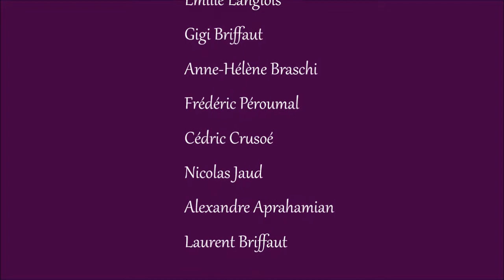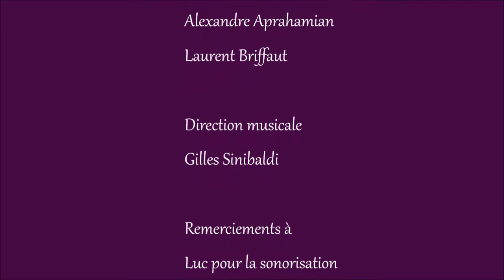Concert atelier de musique médiathèque d'Arcueil 21.06.17